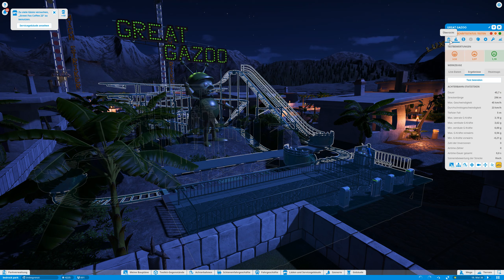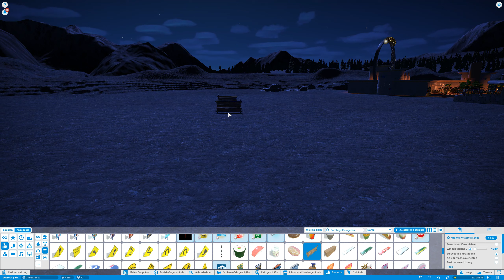Planet Coaster - ParkCheck - Folge 32 - Flintstones a bedrock park YABBA DABBA DOO von masceline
In dieser Folge geht es in den Flintstones a bedrock park - YABBA DABBA DOO - von masceline.

Infos zu Planet Coaster:
Meine System:

Mainboard:
- AsRock B450 Fatal1ty K4 Gaming AM4

CPU:
- AMD Ryzen 5 2600x 6x 3.60GHz (Turbo 4.20GHz)

Grafikkarte:
- 8GB Sapphire Pulse Vega 56

RAM:
- 2 x 8GB Crucial Balistix Sport DDR4-3000

Wasserkühlung und Lüfter:
- 5x BeQuiet Silent Wings 3 PWM 120mm
- 1x BeQuiet Silent Wings 3 PWM 140mm

Netzteil:
- 600 Watt be quiet! Pure Power CM

Mikrofon:
- Rode NT1A

Interface:
- Behringer UMC202HD